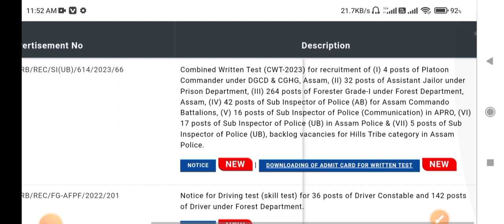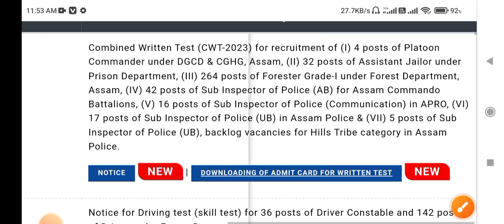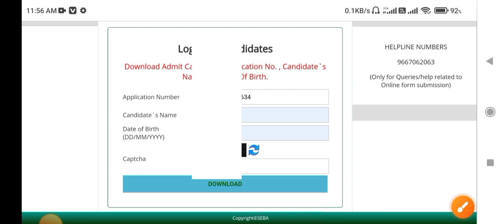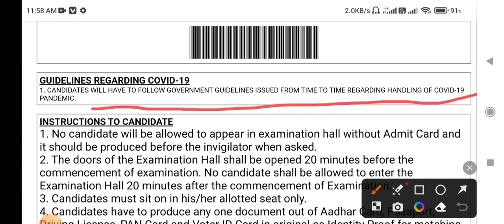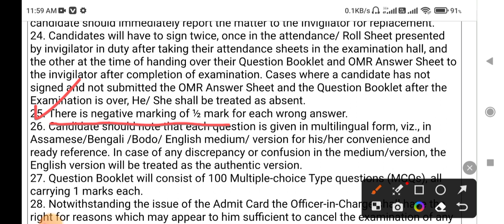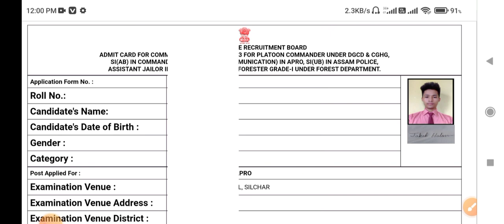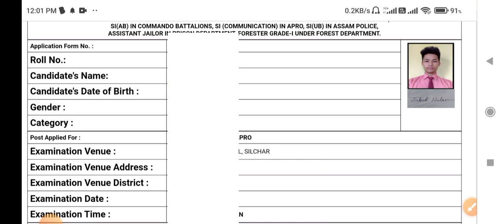Assam Police Combined Written Exam SI Admit Card Finally Released/ SI Admit card All Department 2023